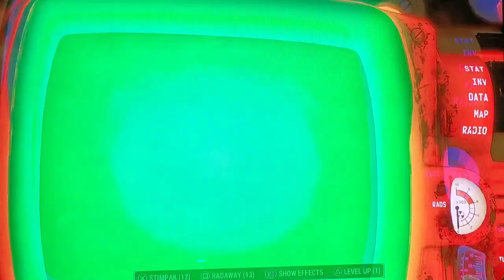good neighbor encounters with ax860